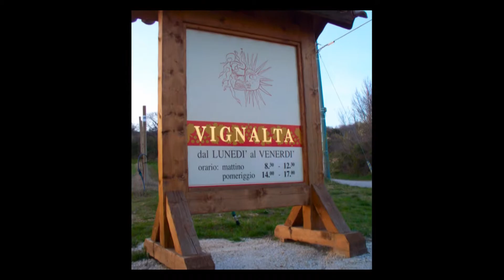Divino at FoodEx Japan Italian version